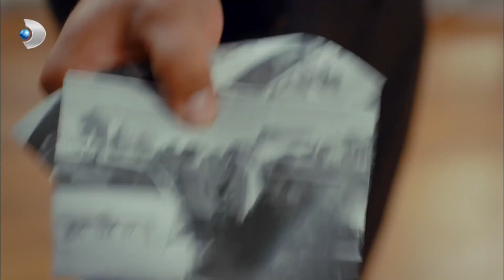Şevket, Mebrure'yi İfşaladı! - Güllerin Savaşı 19. Bölüm